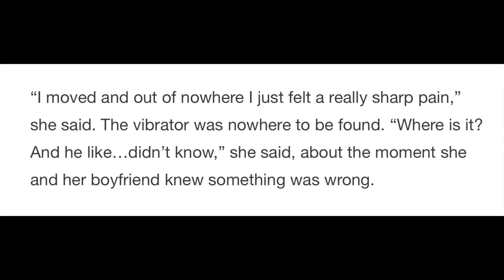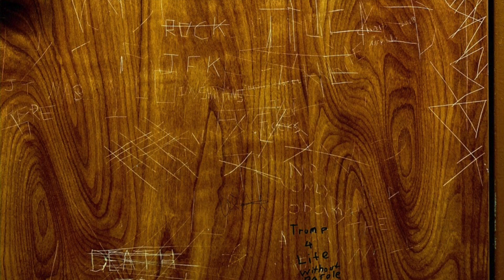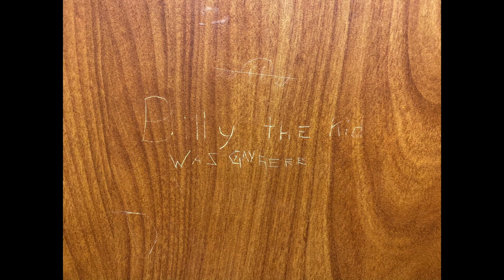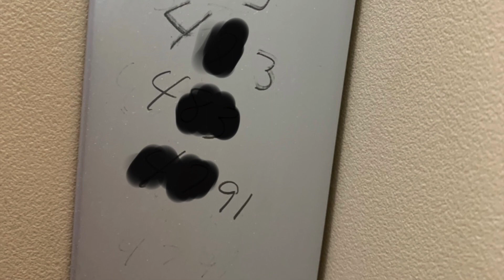Starbucks Has Faster WiFi Than McDonalds and the Coronavirus Doomsday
If you have enjoyed this video and want to see more videos like this: